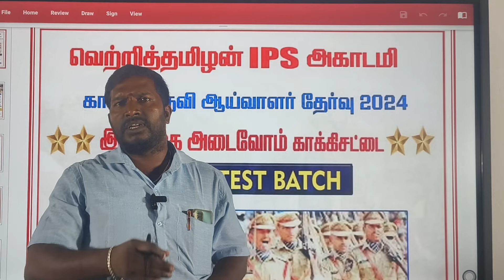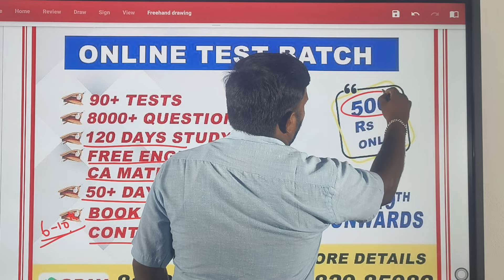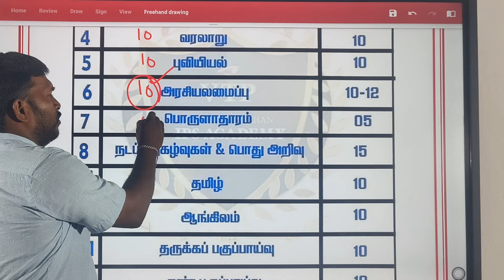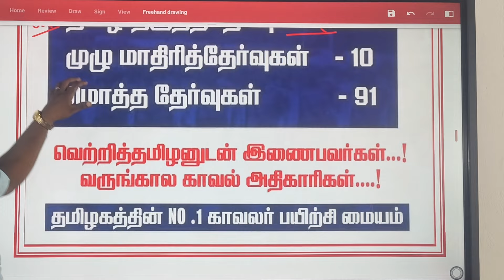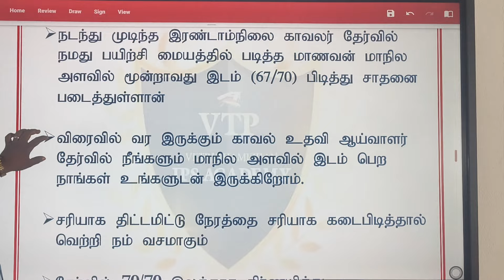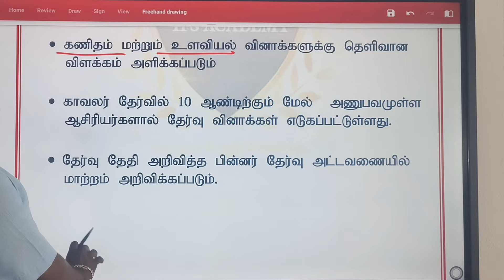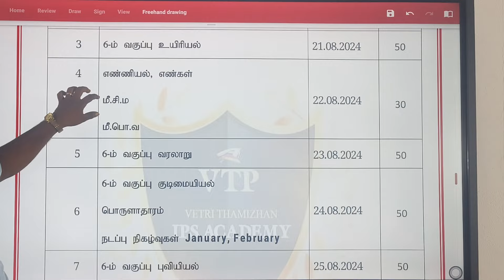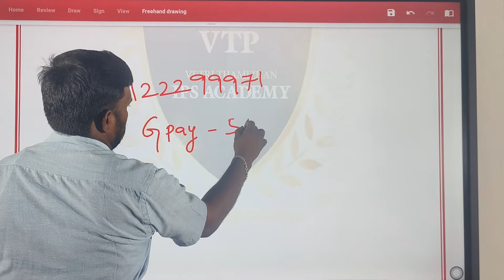TNUSRB SI இலக்கை அடைவோம் TEST BATCH JUST 500 மட்டுமே